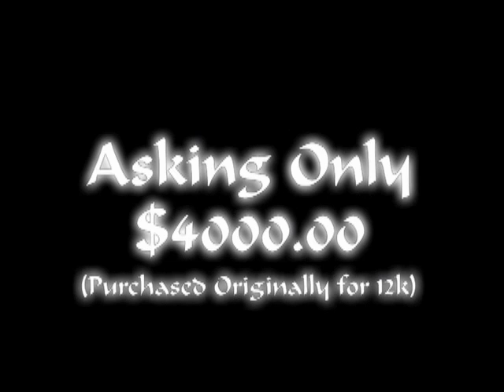95 Honda Shadow For Sale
This motorcycle is a beast! and is perfect for summer rides or if you wanna save on gas money.

Details:
* Honda American Classic Edition (1995)
* MILEAGE IS BELOW 35K.
* V twin engine, 1100 horsepower
* This bike is clean, it has "Cobra" foot rests
* White wall tires
* Shaft driven
* padded back rest for your passengers.
* Loud Vance and Hines pipes

My sons and I bought 3 of these and now they don't ride anymore, so I have to get rid of one... I purchased for 12K off the floor, I will let go for $4000

:::: serious buyers only and no lowballing pls::::

this bike is very worth it. Dependable and a sweet ride.